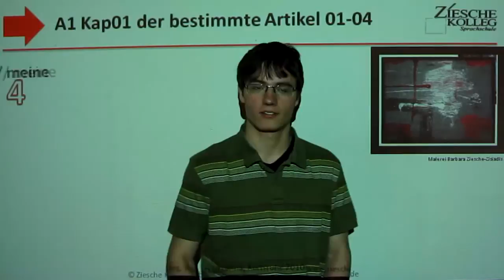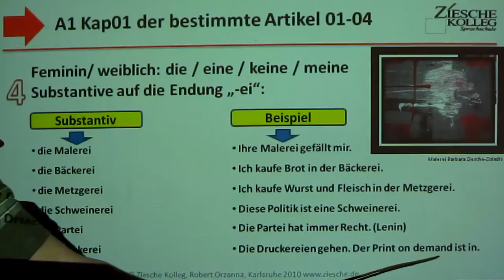A1.2 Geschlecht der Substantive feminin01-04